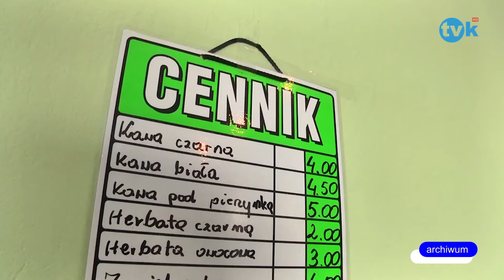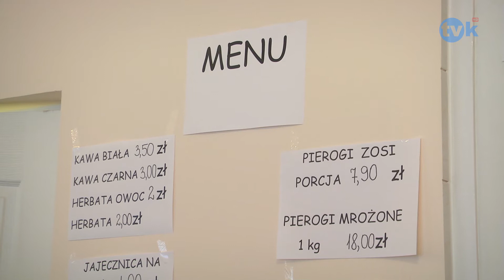Nowy bar mleczny w Kętach TVK HD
TVK HD Nowy bar mleczny w Kętach TVK HD